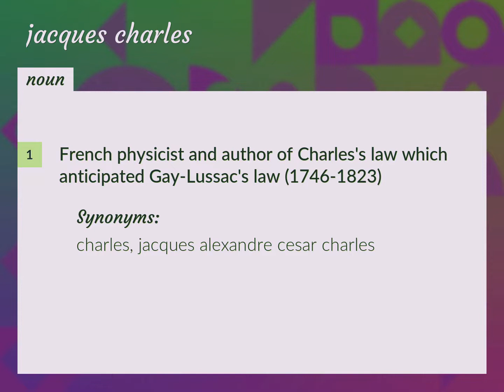Jacques charles | meaning of Jacques charles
What is JACQUES CHARLES meaning?